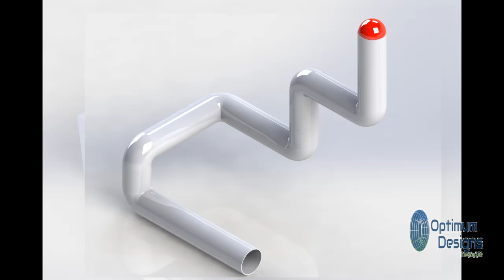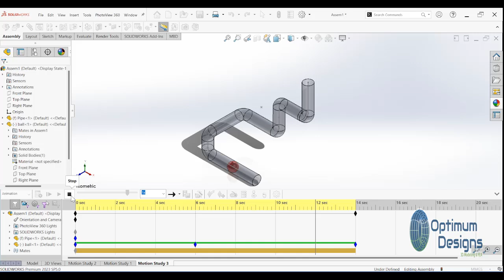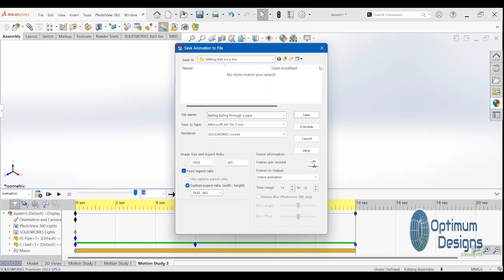SolidWorks Tutorial animation how to mate ball on a line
🎥 Mastering Fluid Properties in SolidWorks: Advanced Techniques Inside a Vessel 🌊

Welcome back to optimum Designs In this in-depth tutorial, we're exploring the fascinating world of fluid properties within a vessel using SolidWorks.
Tired of Static drawings? Master animation in solidworks a Pro! [Imagem of a complex 3D model with smooth, variable radius fillets]
Hey SolidWorks enthusiasts!   Want to add some serious design flexibility and create stunning aesthetics to your models?  Look no further than the power of Variable Radius Fillets!

This comprehensive tutorial dives deep into the world of Variable Radius Fillets, a game-changer for any SolidWorks user.  Whether you're a seasoned pro or just starting your journey, this video equips you with the knowledge and skills to:

Conquer Complex Edges: Effortlessly apply fillets with varying radii along a single edge.
Unlock Design Freedom: Achieve smooth transitions and create unique design elements with complete control.
Boost Efficiency: Streamline your workflow and save time compared to traditional filleting methods.
But wait, there's more!  This video goes beyond the basics, exploring:

Advanced Techniques: Unlock hidden functionalities and pro tips for maximizing your Variable Radius Fillets.
Real-World Applications: See how Variable Radius Fillets are utilized in practical design scenarios.
Common Pitfalls & Solutions: Learn how to avoid common mistakes and ensure flawless results every time.
Get ready to:

Impress your clients with professional-looking designs.
Elevate your SolidWorks skills and stand out from the crowd.
Unlock the full potential of this powerful feature.
Ready to transform your SolidWorks experience?  Click play and let's get started!

Additional Tips:

Include a captivating thumbnail image that visually represents the video content.
Consider adding timestamps in the video description for easy navigation.
Respond to comments and questions from viewers to foster a community around your channel.
Promote your video on social media platforms relevant to SolidWorks and engineering.
I hope this helps!  By creating compelling content and actively engaging with your audience, you can attract new viewers and grow your YouTube channel